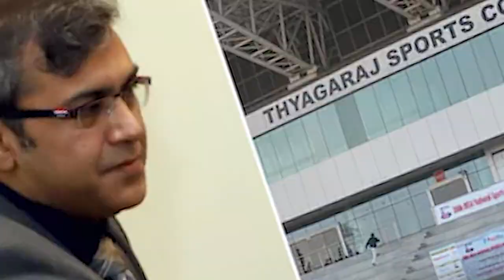IASଙ୍କ କୁକୁର ବୁଲିବେ, ଷ୍ଟାଡିୟମ ଖାଲି କର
ଷ୍ଟାଡିୟମରେ କୁକୁର ଧରି ବୁଲିବେ ଆଇଏଏସ୍ ଅଧିକାରୀ । ତେଣୁ ୭ଟା ପୂର୍ବରୁ ଖେଳାଳି ଓ କୋଚମାନଙ୍କୁ ଷ୍ଟାଡିୟମ ଖାଲି କରିବାକୁ ନିର୍ଦ୍ଦେଶ ଦିଆଯାଉଛି । ଏଭଳି ଅଜବ ଫତୱା ଜାରି ହୋଇଛି ଦେଶର ରାଜଧାନୀ ଦିଲ୍ଲୀର ଏକ ଷ୍ଟାଡିୟମରେ ।